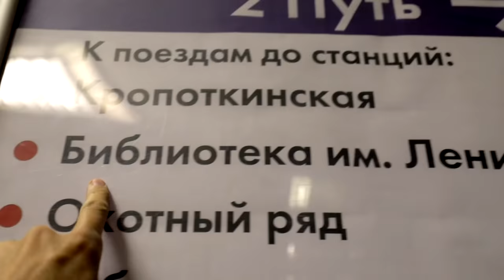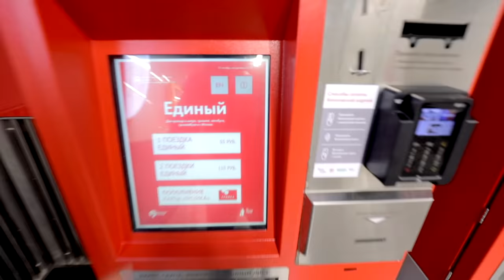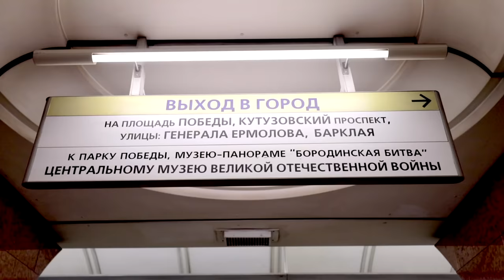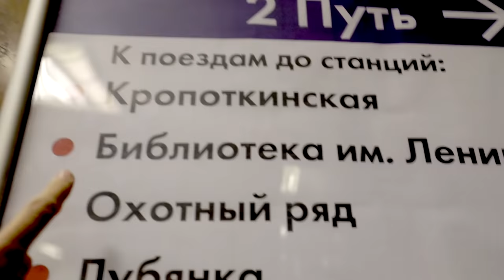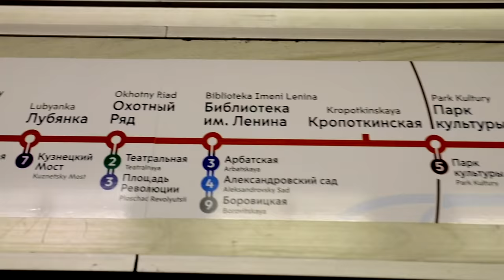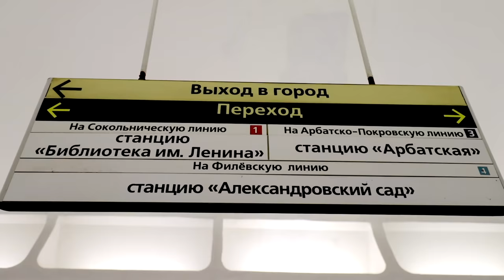Mosca: La Metropolitana più bella del Mondo [SUB ENG]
Un viaggio nelle più belle stazioni della metropolitana di Mosca, la più bella del mondo, tra affreschi, mosaici, ceramiche, vetrate, alla scoperta di un vero e proprio museo sotterraneo.

Attrezzatura 2018

Canon 10-22
Gopro hero 4 Silver: